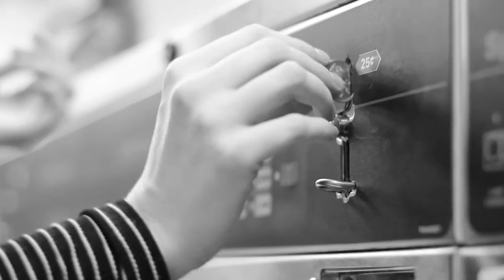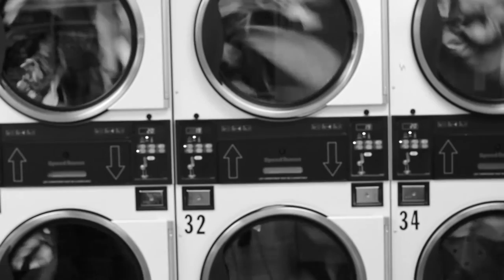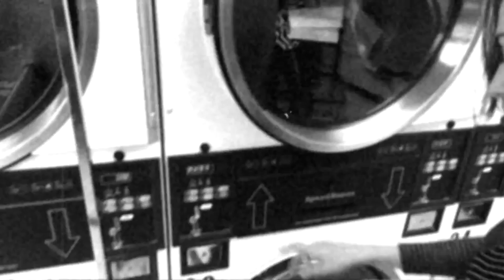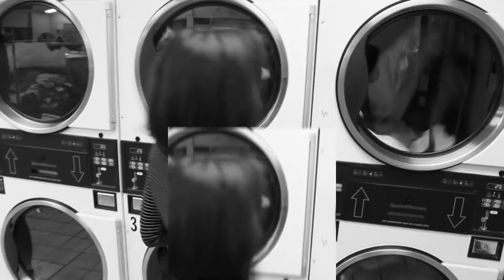Sister Wizzard - Mantis (Music Video)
Song written by Madison A. Price

Madison Wizzard Price - Guitar and Vocals
Drew Sheafor - Lead Guitar and Bass
Zach Anderson - Guitar and Tambourine

Produced and mixed by Drew Sheafor.